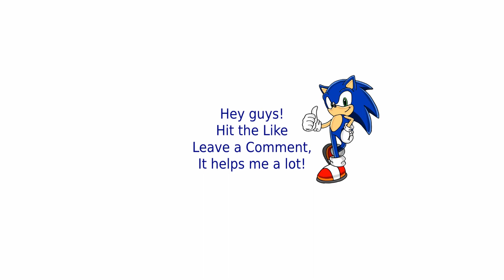Red Alert 2 | Wild Animal Park | (5 vs 1 + Superweapons)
Command and conquer Red Alert 2 Yuri's Revenge is a real time strategy game. The game allows you to play as the Allies or the Soviets, And in the expansion version, the option to play with Yuri was added.

For harder AI download the next zip file and extract it into your RA2 folder: (PAY ATTENTION - in order to delete the mod you need to REINSTALL Red Alert !)

First Attempt 00:00
Second Attempt 13:40